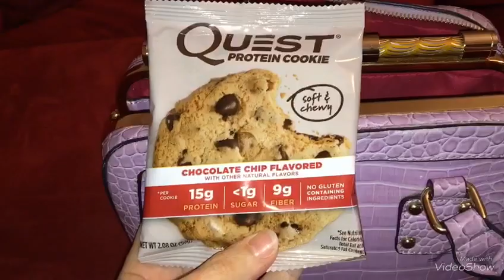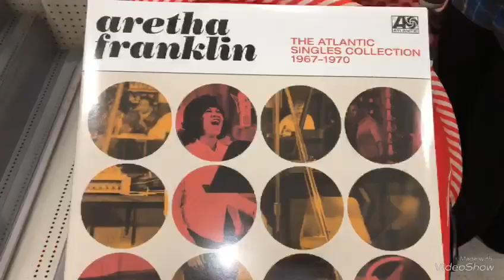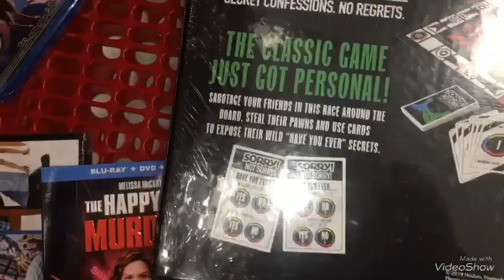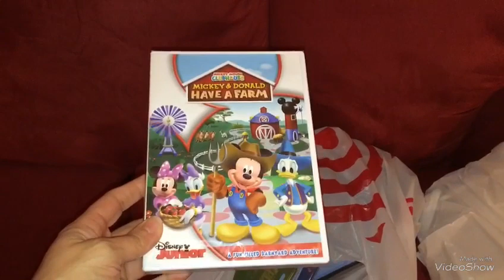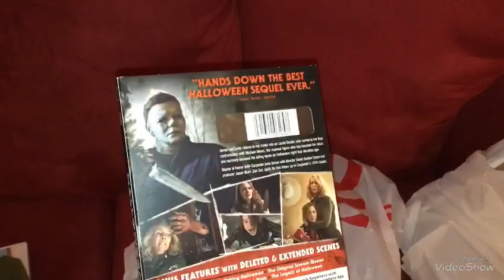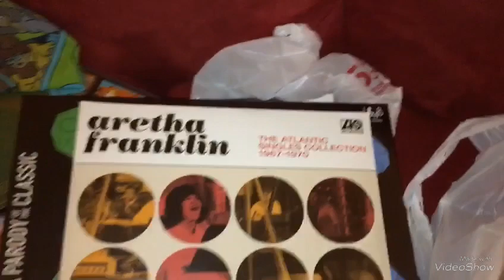||FAMILY VLOG|| Dinner At Denny’s & Target Haul